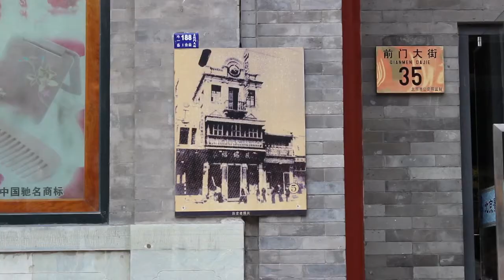AN INTERVIEW WITH QI XIN / QI XIN ARCHITECTS AND ENGINEERS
SHOOTING / DIRECTING
Pier Alessio Rizzardi / TCA Think Tank
Zhang Hankun / TCA Think Tank

EDITING
Roberto Ortu

GRAPHICS
Gabriele Gianmaria Giussani / TCA Think Tank

Biennale di Venezia 2014 Fundamentals
l'ARCA International Magazine / Archdaily / DASTU Politecnico di Milano / Ordine degli architetti di Milano / Ordine degli architetti di Torino / Fondazione Italia Cina / STUDIO Architecture and Urbanism Magazine / Circolo Filologico Milanese